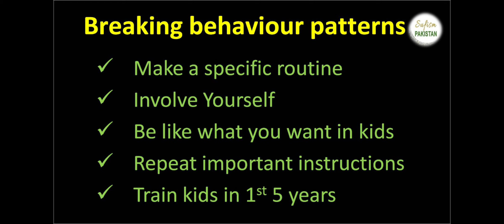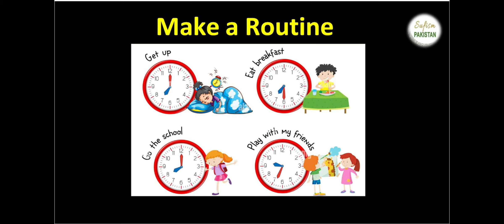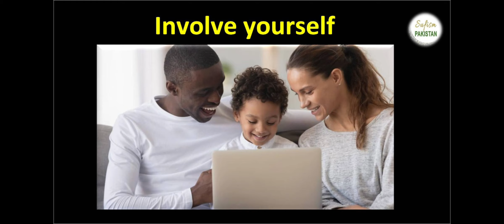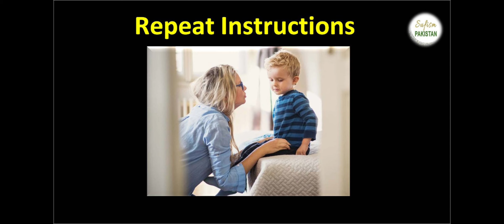Kids Behavior Issues | Kids Aggressions | How To Deal With It | Mind Power Artists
in this video we will discuss about kids behavior's psychology
how to talk to a parent about their child's behavior,
middle child behavior,
normal child behavior,
baby sleep behavior,
child with behavior problems